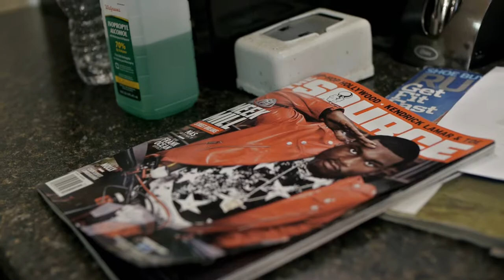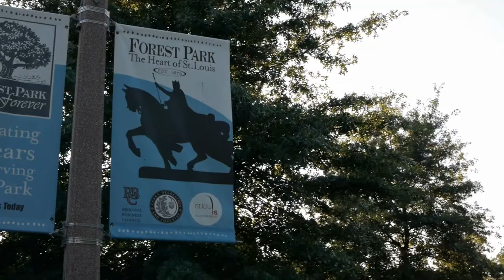OverDose Entertainment Presents Tef Poe - August 9th, 2012 [HD]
OverDose Entertainment showcases Tef Poe prior to and during his performance at The Firebird in Saint Louis, MO on August 9th, 2012.